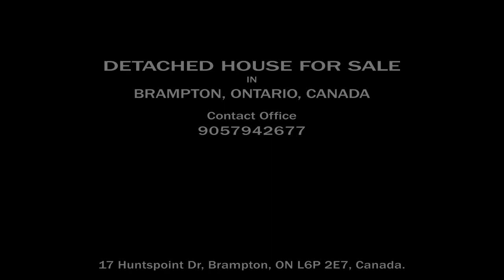Family Detached Home for Sale: 17 Huntspoint Dr, Brampton, Ontario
Video tour of detached house for sale in Brampton, 17 Huntspoint Dr, Brampton, ON L6P 2E7